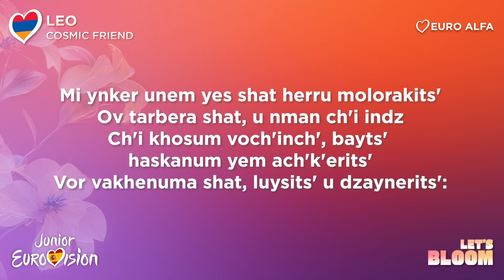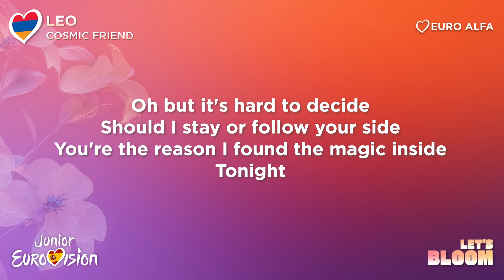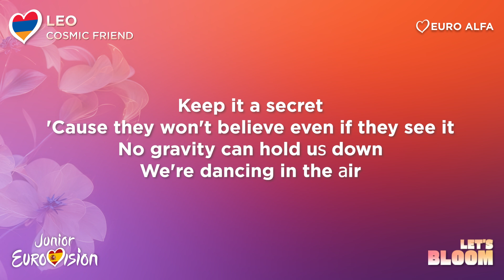[LYRICS] Leo - Cosmic Friend | 🇦🇲 Armenia in JESC 2024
Courtesy of RTVE, EBU, PUBLIC BRODCASTERS and the author of the songs!